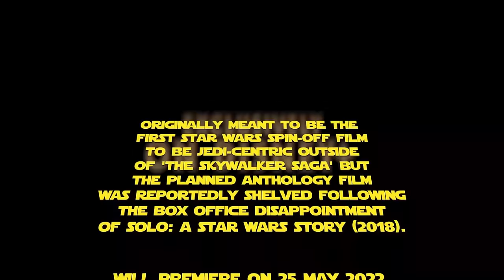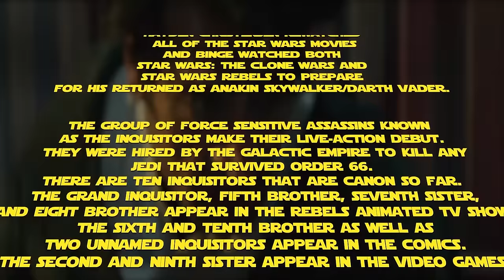Obi-Wan Kenobi Trailer Reaction Mashup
Obi-Wan Kenobi

Plot undisclosed. Stand-alone spinoff feature from the Star Wars franchise centering on Obi-Wan Kenobi.

Stars: Ewan McGregor, Hayden Christensen, Rupert Friend, Kumail Nanjiani, Joel Edgerton, Maya Erskine, Simone Kessell, Benny Safdie

Bitcoin: 3BazEfCwp7284FBjUv4yUbBMT8iuo5uLzC
Ethereum: 0xE262f0ea2710F0d584909E4aD845C23B5C135064
Litecoin: MAoy8tTP2HVqxnvdpZYNH2qqHb2VnLSdLb